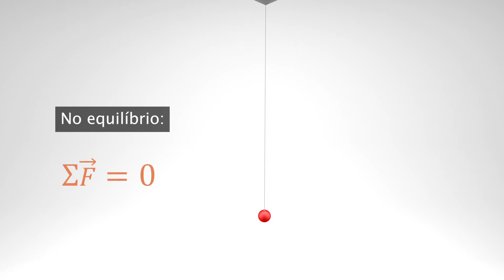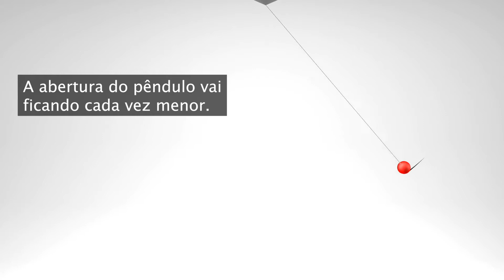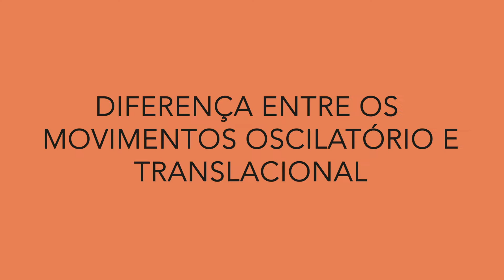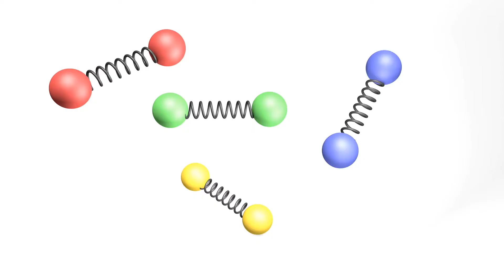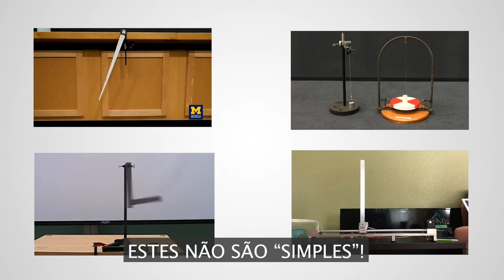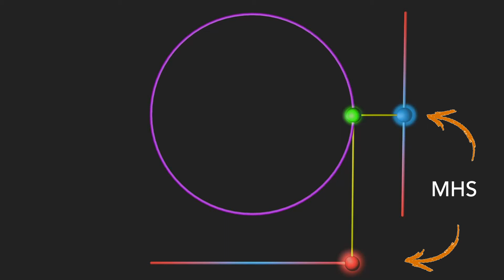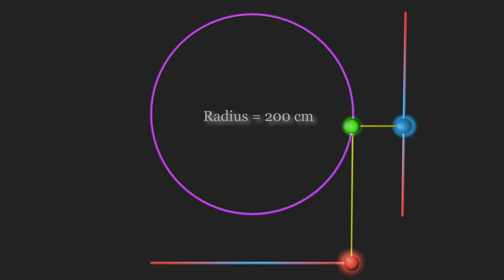Oscilações e o movimento periódico: A base da ondulatória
O movimento de oscilação além de ser a base do movimento ondulatório tem diversas aplicações importantes na engenharia. Aqui eu vou apresentar as causas desse tipo de movimento e dois modelos que são muito empregados em ciência e engenharia quando desejamos descrêve-los.

Alguns clipes/imagens foram retirados dos vídeos dos canais abaixo. Confiram seus conteúdos de excelente qualidade!
► Canal UMDemoLab: youtu.be/wrqrITpFpVs
► Canal UniServeScienceVIDEO: youtu.be/wrqrITpFpVs
► Canal de JohnCenn: youtu.be/wrqrITpFpVs
► Canal de KevinKuney: youtu.be/wrqrITpFpVs
► Canal de stevenbtroy: youtu.be/wrqrITpFpVs
► Canal WarpedPerception: youtu.be/wrqrITpFpVs
► Canal QuestTV: youtu.be/wrqrITpFpVs
► Canal Lariontsev: youtu.be/wrqrITpFpVs
► Canal SleepBoutique: youtu.be/wrqrITpFpVs
► Canal FactReveal: youtu.be/wrqrITpFpVs
► Canal AlleyOOPTrampolinesbyJumpSport: youtu.be/wrqrITpFpVs
► Artigo de T M Porter et al, Chem. Sci., 2018, DOI: 10.1039/c8sc03258k